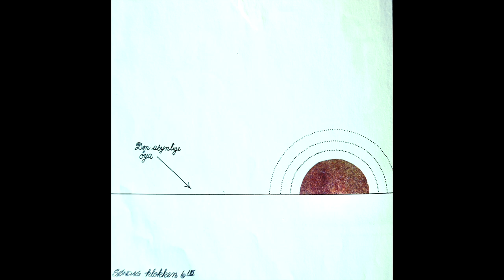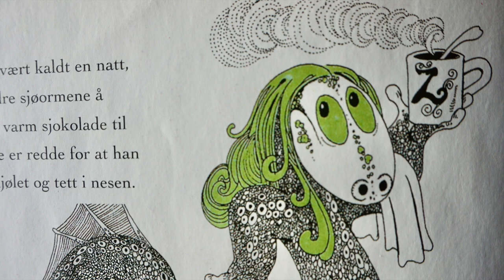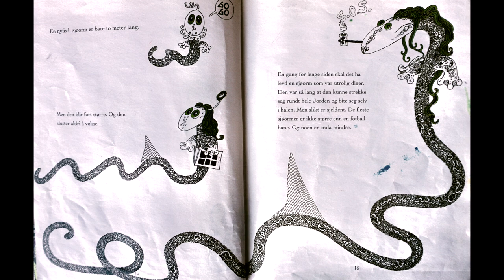Lesestund: Ruffen av Tor Åge Bringsværd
Bli med på lesestund med Eli-Gull og Sølve i Skattkammeret! Snøugla Sølve flyttet inn på Sølvberget da det ble stengt, og han elsker å bli lest høyt for. Sølve håper at Eli-Gull skal lese alle barnebøkene for ham, tror du hun greier det?

Denne gangen er det det boka Ruffen - sjøormen som ikke kunne svømme av Tor Åge Bringsværd og Thore Hansen.

Filmet i Skattkammeret på Sølvberget.
Medvirkende: Eli-Gunn Buvik og Grethe Mo.
Teknikk/produksjon: Asbjørn Goa